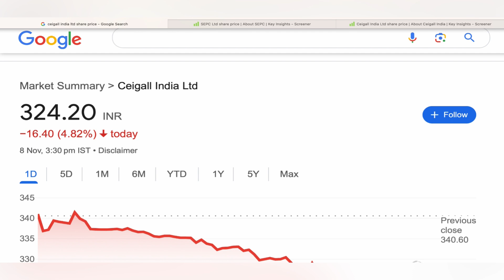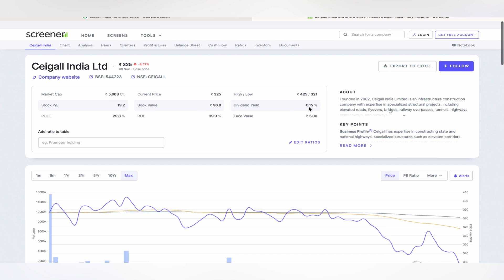CEIGALL INDIA LTD STOCK TARGET 🟧CEIGALL INDIA STOCK NEWS | CEIGALL INDIA ANALYSIS STOCK 10-11-24